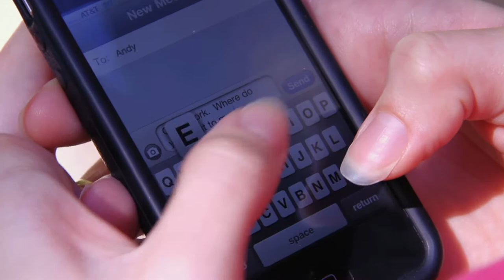Down and Outbound Ep. 6 - Life of Brian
The sixth of an 8-part web series produced at Emerson College

The roommates recreate the Boston Massacre led by Brian Lieberman.

Directed by JP Nickitas
Written by Kate Alves, Mike Fink, and Jamie Spetner
Produced by JP Nickitas, Kate Alves, Peter D'Angelo, Jake Dow, and Brian Lieberman

Starring:
Mike Fink as ANDY
Gio Naarendorp as QUINN
Kristen Adams as CHARLIE
Max Sangerman as DEREK
Brian Lieberman as BRIAN LIEBERMAN (Outstanding Male Actor for Screen Nominee, The 31st Annual EVVY Awards)
Miriam Rodriguez as NATALIE
David Fonseca as GUILLERMO
Sam Davison as SAM DAVISON
Carmen Chung as NYOTA
Extras: Jamie Spetner, Sam Gold, Sydney Epstein, JP Nickitas

Director of Photography: Jake Dow
Gaffer: Kate Alves
Cam Operators: Jake Dow, Joel Jares, Zach Kornfeld, Danna Rogers, Sophia Solomon, Silas Robinson, Ju Santana, Alex Herzog, Kate Alves, JP Nickitas
Assistant Camera: Sam Gold, Sydney Epstein, Erica Hill
Grip: Anthony Jenkins
Sound Recordist/Audio Post Production: Pete D'Angelo
Assistant Sound Recordist: Ryland Roberts, Molly Young, Lorenzo Carideo, Chelsea Castillo, Maria Gonzales
Associate Producers: Brian Lieberman and Jamie Spetner
First Assistant Director: David Levine
Production Design: Julie Castigliego
Costume Design: Patria Ferragamo
Script Supervisor: Christina Roulette

Check back every Tuesday and Friday for new episodes. Don't forget to watch in HD!